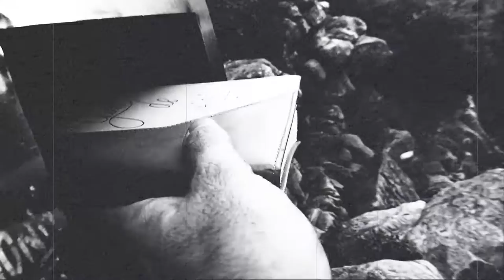"Vamos con una nocturna": La Canal del Garbí - La Pedrera - Segart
Hendidura caótica, divertida, bella.. nos va ascendiendo hasta alcanzar un pequeño buzón muy cerca del final.  Los rincones de rodeno son espectaculares.